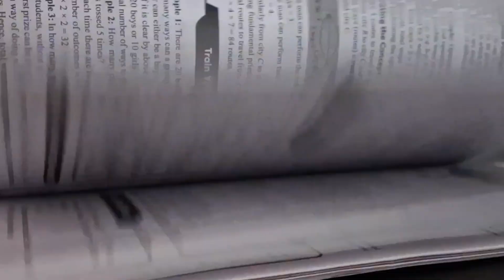Morning Study Vlog As a IIT Jee Aspirant | Jee 2027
IIT Bombay
IIT Delhi
IIT Madras
IIT Kharagpur
IIT Kanpur
IIT Roorkee
"Hustle and Grind: How a JEE Aspirant Spends their Day"
"From Sunrise to Sunset: A JEE Aspirant's Revision Journey"
"JEE Aspirant's Study Vlog: A Productive Day of Revision"
"Life as a JEE Aspirant: A Look at their Revision Techniques"
"All Work, No Play: A JEE Aspirant's Day of Non-Stop Studying"